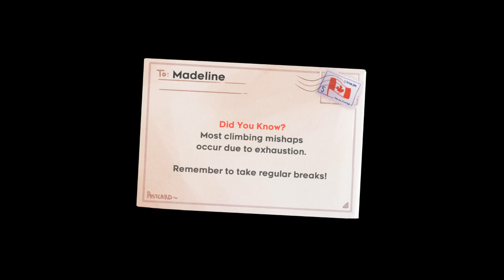Celeste Blind Playthrough - Chapter 5 - Mirror Temple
Mirror mirror on the wall... and the ceiling... Possibly also the floor? Let's continue.